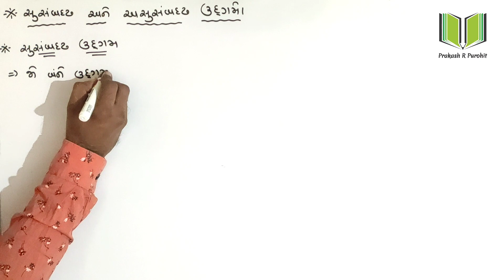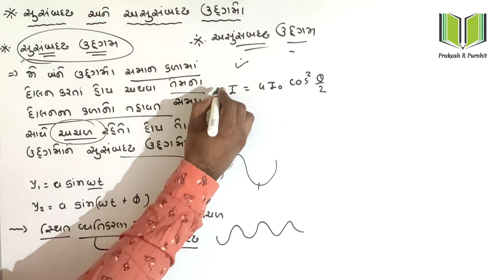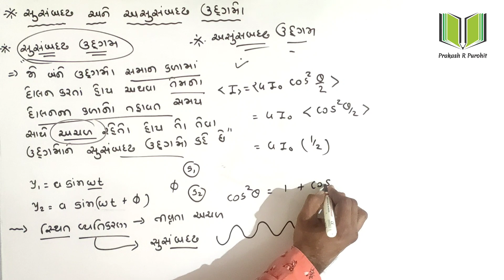સુસંબદ્ધ અને અસુસંબદ્ધ ઉદ્દગમો | Standard:12 Science | Physics | Chapter-10 Wave Optics | Part-9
■ Topic : સુસંબદ્ધ અને અસુસંબદ્ધ ઉદ્દગમો | Coherent and Non-Coherent Sources

■ Subject - Physics

■ Chapter- 10

Coherent_and_Non-Coherent_Sources

~This Video is For Educational purpose only.Copyright Disclaimer Under Section 107 of the Copyright Act 1976, Allowance is made for "fair use" for purposes such as criticism, comment, news reporting, teaching, scholarship, and research.